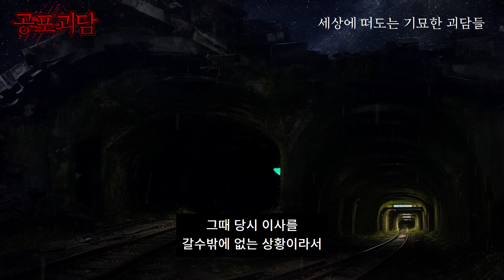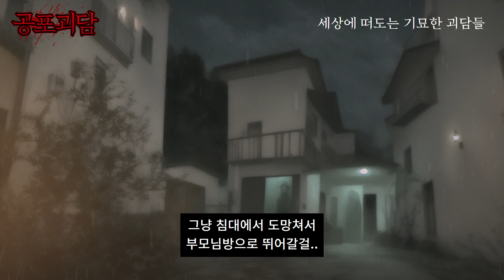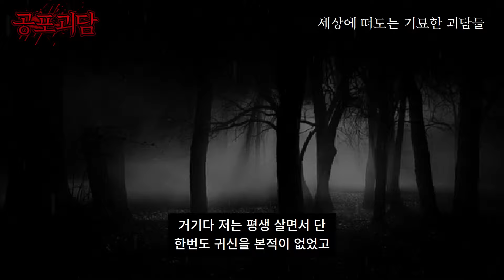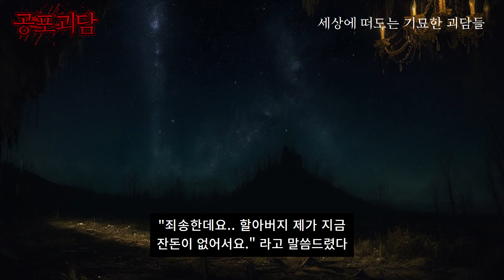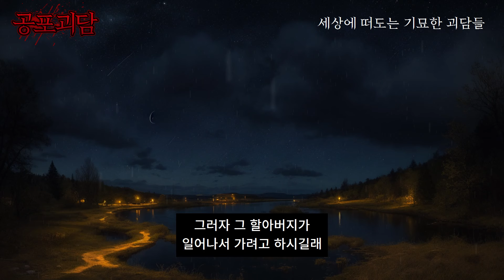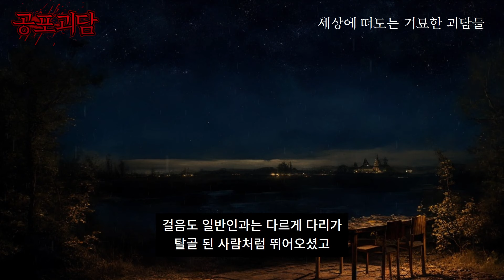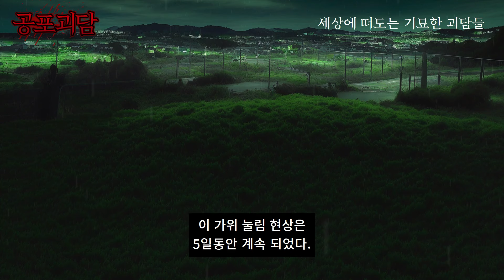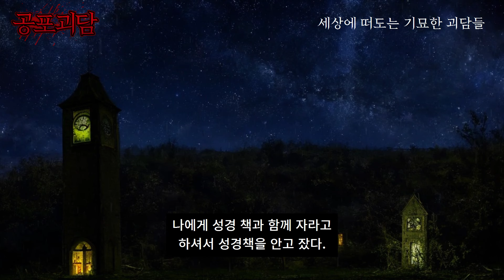전라도 광주의 어떤 빌라에서 실제로 겪었던 실화괴담